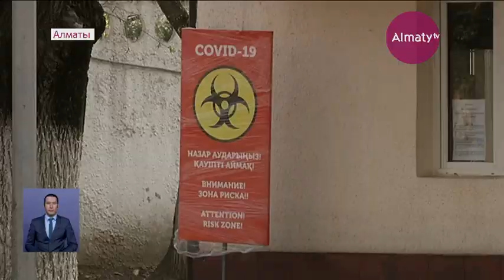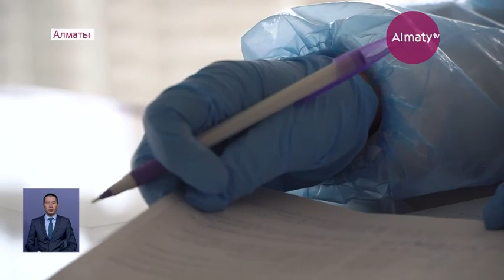Алматыда COVID-19 індетінен емделіп жатқан науқастар дәрігерлерге алғыс айтты (06.05.20)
Алматыда қалалық клиникалық жұқпалы аурулар ауруханасында жатқан науқастардың бірі өзінің жағдайы туралы айтып берді, деп хабарлайды Almaty.tv  тілшісі.

Науқас дәрігерлердің ерекше жұмысын атап өтіп, оларға алғыс білдірді. Ал бүгінде қалада соңғы мәлімет бойынша 227 адам жазылып, үйлеріне шығарылған.

Елімізде бұған дейін болжанған COVID-19 инфекциясының шарықтау шегі межеден асып кетті. Сәйкесінше бар күш дәрігерлерге түсіп жатқаны анық. Ақ халатты абзал жандар осылайша арнайы қорғаныш киімін киіп, қыл өтпестей қымтанып науқастарды індеттен айықтыруға аттанады. Изатима Жекенова атындағы қалалық клиникалық жұқпалы аурулар ауруханасында жатқан пациенттердің бірі арнамызға сұхбат берді. Оның сөзінше, ол аурухананың 5 бөлімшесіне 4 сәуір күні түскен.

«Физикалық әрі эмоционалды тұрғыда дәрігерлерге оңай тиіп жатқан жоқ. Күнде қорғаныш киімін киіп, адамдардың денсаулығына жауап беру үлкен сабырлықты талап етеді. Жазылып шыққан әрбір науқас дәрігер үшін үлкен қуаныш екенін байқадым. Мен осындағы барлық қызметкерлердің көп ұзамай отбасы, жақындарымен қауышып, бұрынғы жұмыс режиміне оралуларына тілектеспін!», –  деді Дина ҚҰЛДАРОВА.

Соңғы ақпарға сенсек, қала бойынша коронавирустан жазылып шыққандар саны 227 адамға жетті. Ал бұл балалар жұқпалы аурулар ауруханасында қызмет етіп жүрген дәрігер Айгүл Хамитханқызы. Ол науқастарды емдеу үшін бар күшімізді жұмсап жатырмыз дейді.

«Клиникаға түскен науқастарға көмегімізді көрсетіп жатырмыз. Отбасымыздан жырақта жүрміз. Телефон арқылы ғана хабарласып амандығын біліп жатырмыз. Халқымызға келген індетті барлығымыз бірауыздан жеңіп шығамыз деген үміттеміз», – деді Қалалық клиникалық жұқпалы аурулар ауруханасының педиатры Айгүл МАЛАЙСАРИНОВА.

Науқастарға ем дарытып, ұлт саулығын өз өмірінен биік қоятын медицина мамандарының ерлігі бұған дейін де талай айтылып, жазылып жатыр. Ақындар ақ халаттыларды жырға қосса, қылқалам шеберлері дәрігерлерге естелік суреттерін арнауда. Әсіресе бозарып бос тұрған үйлердің қабырғаларында олардың еңбектері бейнеленген ерекше мұралдар сызылған еді.

БЛИЦ:

–  Керек, әрине, кейінгі ұрпаққа өте жақсы ғой...

– Самое главное конечно это врачи, которые оставили свои семьи, своих детей. Не смотря ни на что на все эти тяготы они боряться с этой болезнью и конечно они спасают жизни людей.

–  Вы знаете это память потомкам нашим. Что когда-то был коронавирус. Любое объяснить им, и детям надо об этом знать.

Мынадай мұралды салу үшін шамамен екі аптадай уақыт кетеді. Бірақ бұл  сурет 30 жылға дейін сақталады екен. Бұл  –  індетпен күресіп жүрген жандардың еңбегін ұрпақ жадында ұзаққа дейін қалдыратыны сөзсіз.